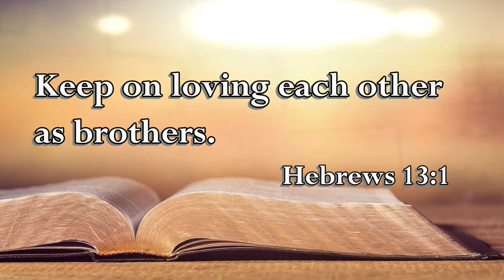Hebrews 13 1 The Voice of the Lord November 18, 2021 by Pastor Teck Uy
Hebrews 13:1
Keep on loving each other as brothers.

Shalom!!!